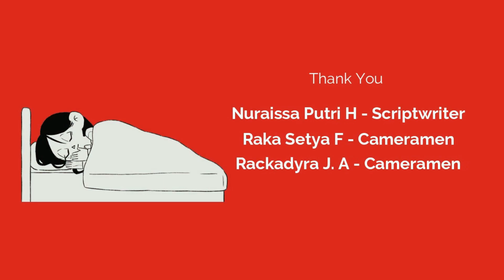RUMI- Ep 1 -Sugeng Rawuh